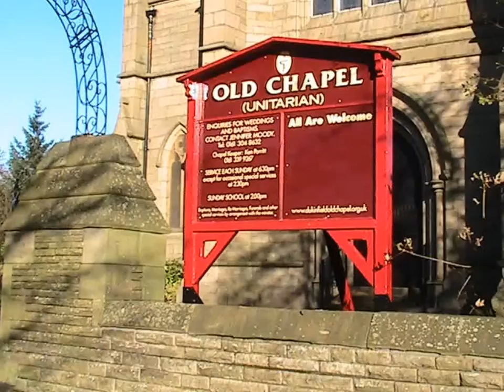Tameside Films tameside England UK